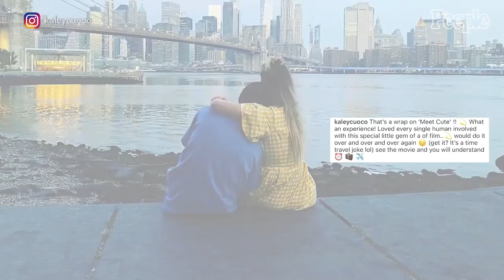Kaley Cuoco Teases Pete Davidson for Wearing Hoodie to 'Meet Cute' Premiere | PEOPLE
Kaley Cuoco and Pete Davidson had two very different fashion looks as they headed to their movie premiere.

Ahead of their new film together — Meet Cute, which debuts on Peacock Wednesday — the pair stepped out on Tuesday night in New York City.